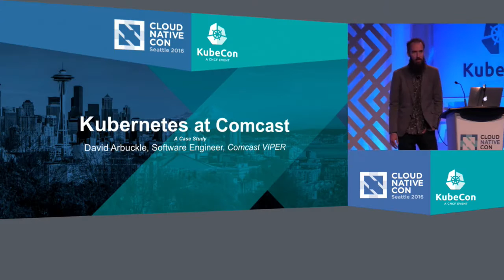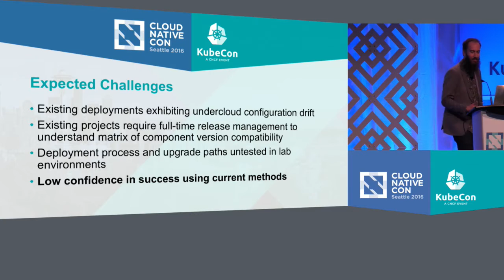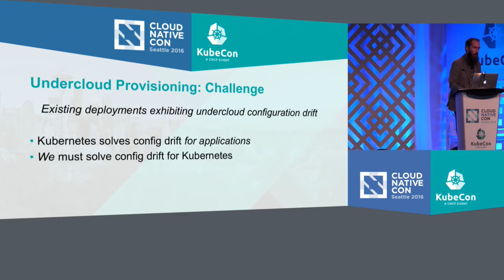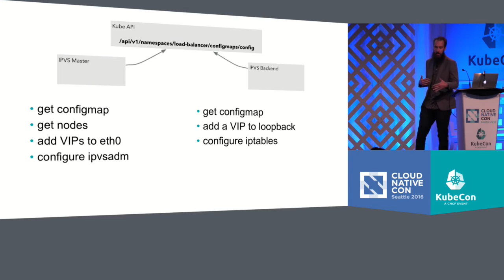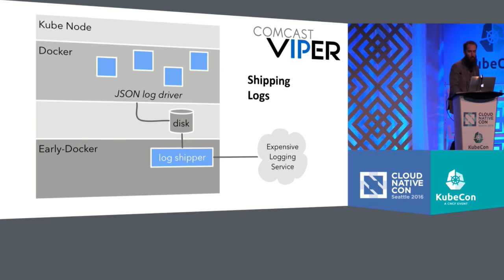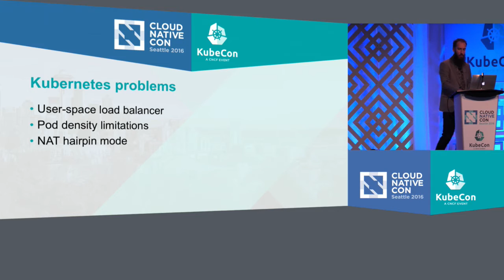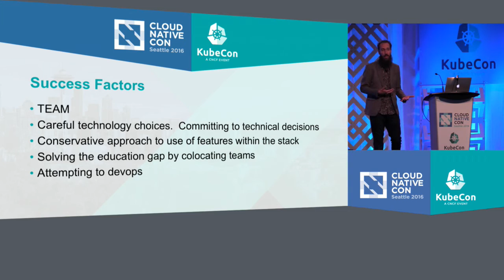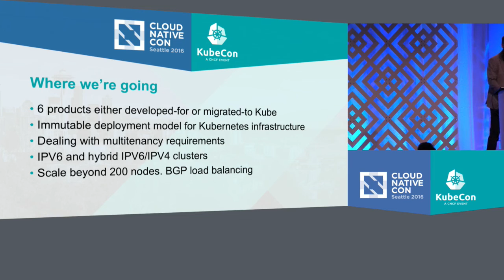Case Study: Kubernetes at Comcast by David Arbuckle, Comcast VIPER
Case Study:  Kubernetes at Comcast - David Arbuckle, Comcast VIPER

"As of September 1st, Comcast VIPER has deployed Kubernetes to 8 distinct physical locations. Three of these locations are production sites, running applications that provide video services to paying subscribers.

When VIPER began development on its Cloud DVR application early last year, it quickly became apparent that the scalability and uptime requirements were going to incur a high operational cost. With upwards of 15 components in a micro services architecture, we placed a bet on Kubernetes to help us develop this application quickly, and to quickly deploy it and maintain deployments in upwards of 10 regionally-located datacenters.

VIPER’s solution integrates log aggregation, monitoring, and load balancing as first class features of our Kubernetes deployments. These features, and the convenience of deploying into Kube, have helped to drive adoption of Kubernetes platform with other teams and products.

But growth is challenging.  We’ll discuss the social aspect of Kubernetes in the enterprise. How we deal with developer and management expectations, and how features like DNS, beta extensions, and configmaps have inspired spirited debate within our organization."